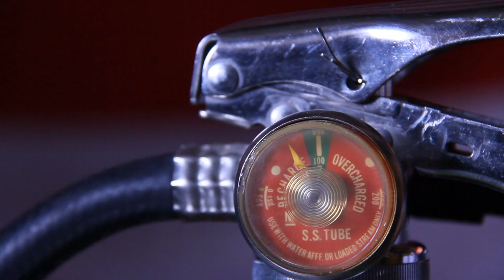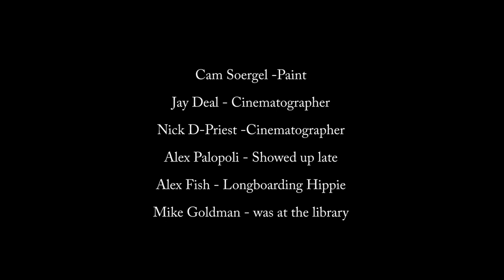Graffiti with a Fire Extinguisher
Siegfried graffiti wall at Ohio University.  2.5 Gallon Water Fire Extinguisher Filled with green latex based paint. sprays 30ft.

first time using a fire extinguisher to tag.  i know its kinda scrubby, it was windy and the paint to water ratio was way off. i've gotten better. so ill make another video sometime. check out my stop motion one too.

music is Mac Miller song's beat produced by ID Labs